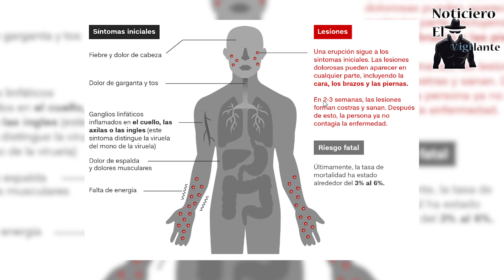La OMS declara emergencia sanitaria mundial por brote de viruela del mono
La Organización Mundial de la Salud declaró el miércoles que el brote de mpox (viruela del mono) en África